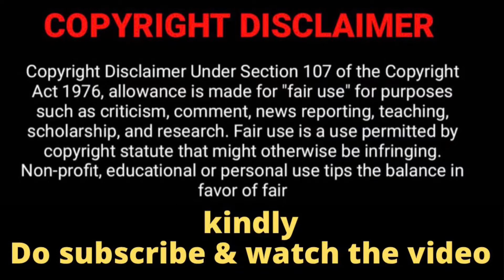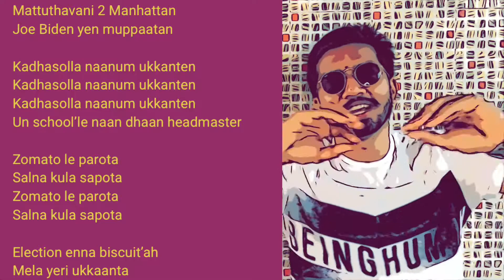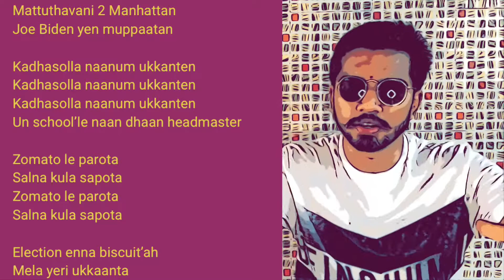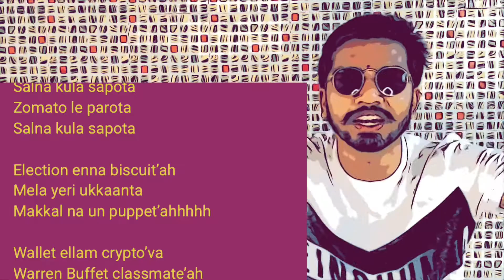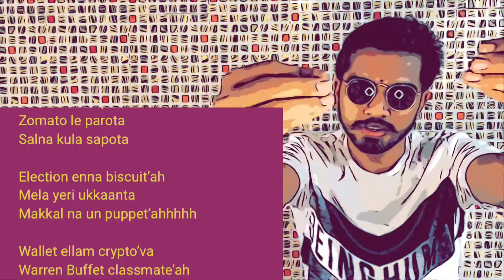Bathroom Song | Madan Gowri X Atti culture | Reaction & Review TAMIL | THE VEG FRIED RICE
Madan Gowri X Atti Culture
Director: Ken Royson
Asst Director: Aashan Kishore
Camera: Arul Cool & Diwakar
Singer: Madan Gowri, ofRo, Asal Kolaar
Lyrics: Asal Kolaar, Durai, ofRo, Madan Gowri
Guitar: Joseph Vijay
Mix and Master: Tejas Nair, PressPlay Studio, Mumbai

Mattuthavani 2 Manhattan
Mattuthavani 2 Manhattan
Mattuthavani 2 Manhattan
Joe Biden yen muppaatan

Kadhasolla naanum ukkanten
Kadhasolla naanum ukkanten
Kadhasolla naanum ukkanten
Un school’le naan dhaan headmaster

Zomato le parota
Salna kula sapota
Zomato le parota
Salna kula sapota

Election enna biscuit’ah
Mela yeri ukkaanta
Makkal na un puppet’ahhhhh

Wallet ellam crypto’va
Warren Buffet classmate’ah
Musk’ku phone pannattaa
Tesla car’le varatta

Un vai un uruttaa
Jaichavan sonna correct’ah
Un STD ye naan nondatta
STD na varalaaru dhaane?

Home’le irundhaalum homework pain
Homework Pain
Nerle paakala still im fine
Still I’m fine
Classukku pona “please keep quiet”
You keep quiet
Idhu class’u ille, Yen online
Aye, idhu yen online

Irukalaam Amazon Prime
Amazon Prime
Odhukeedu Family time
Mmmm Family time
Vaazhka oru bullet train
Bullet train
Adhe poga vutta adhaan crime

Paaka konjam Global
Pakkavana Local
Yellame nam nation
Yellarum relation
Love’ukku no eyes
Kadhulukku no bias
Yaraanaalum be nice
Solla maaten twice

Mattuthavani 2 Manhattan
Mattuthavani 2 Manhattan
Mattuthavani 2 Manhattan